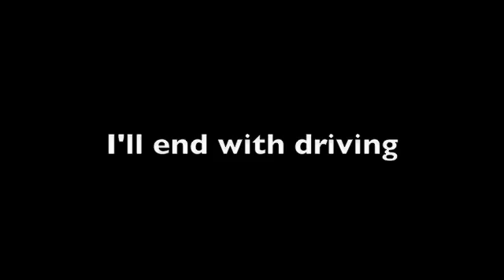086 - 17 June: VotW: The Mystery Revealed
Hello my pretties,
Its Loz and yeah it's Tuesday again..

Woohoo, now you all know the Mystery..

Bye lovies..
See you round,
S†a® Løz

All Music used with no intention of infringing copyright